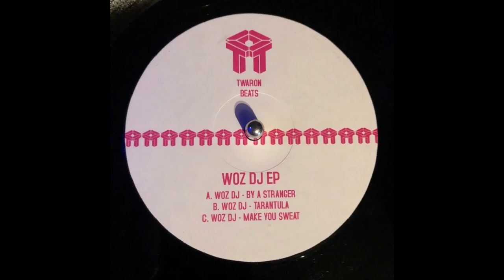Twaron Beats 6 - Woz DJ E.P - Woz DJ - Tarantula